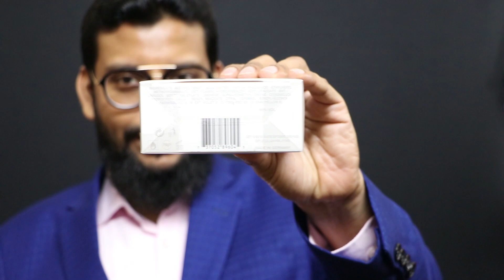Eau de Lacoste L.12.12 White Review (In Bengali)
এই ভিডিওটিতে আমরা Eau de Lacoste L.12.12 White পারফিউম এর রিভিউ করেছি। আপনারা এই পারফিউমটি গরমের সময়, দিনের বেলাতে ব্যবহার করতে পারেন। এই পারফিউমটির ফুল বোতল অথবা ডিকেন্ট ক্রয় করতে চাইলে আমাদের ফোন করতে পারেন ঃ ০১৫১১৬৬৪৪২২ / ০১৫১৯৬৬৪৪২২ নাম্বারগুলোতে। এই লিঙ্ক এ গিয়ে আপনারা অনলাইন এ অর্ডার করতে পারবেন ঃ